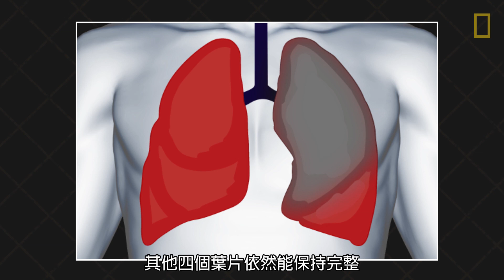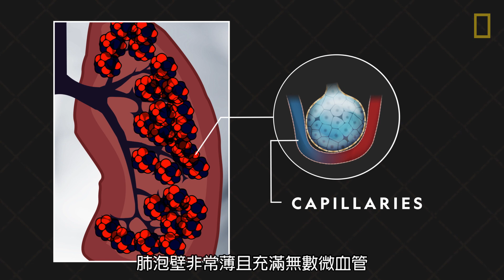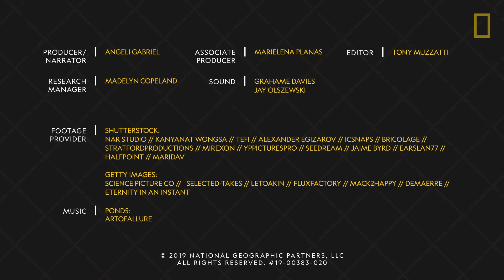101科學教室：肺臟《國家地理》雜誌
我們的肺是呼吸系統中兩個最主要的零件。每一次呼吸都會對身體進行補給與清潔。但由於它們時時刻刻總是在吸入空氣，肺部也不斷暴露於各種元素中，並成為受害者……